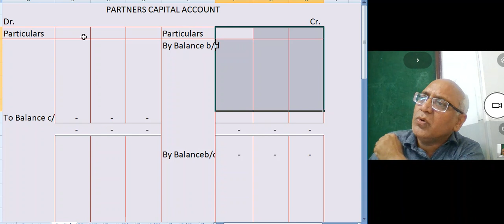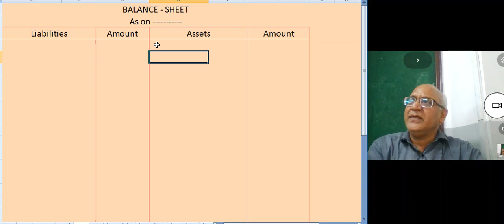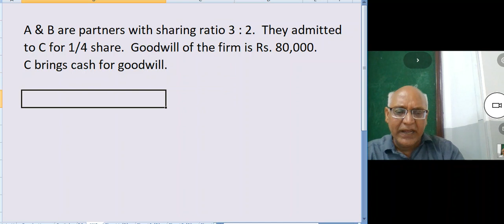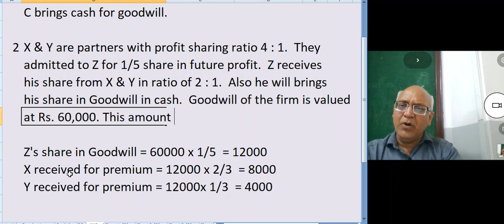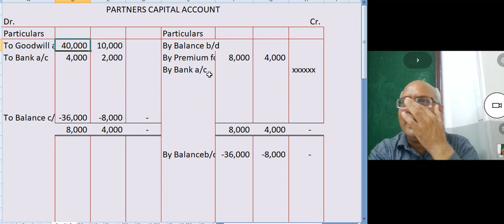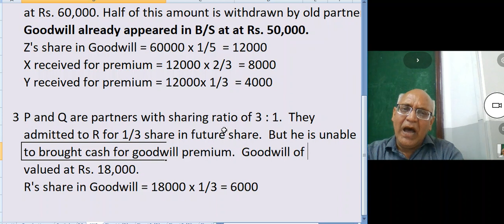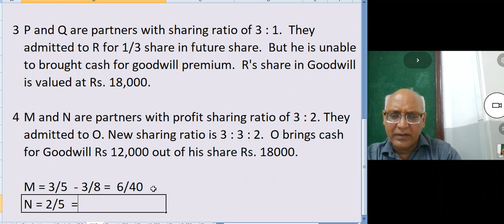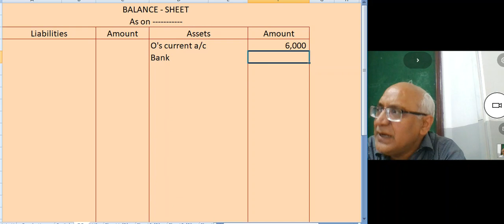Lecture No. 04 Partnership - Goodwill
Jay Gulani :  Class XII  Admission of a Partner Accounting. This lecture covered Cocept of Goodwill